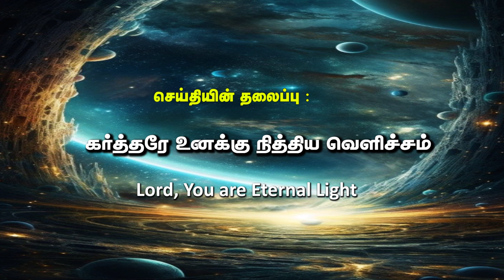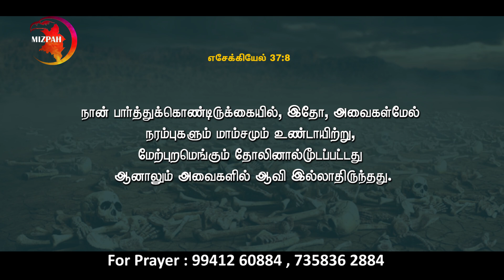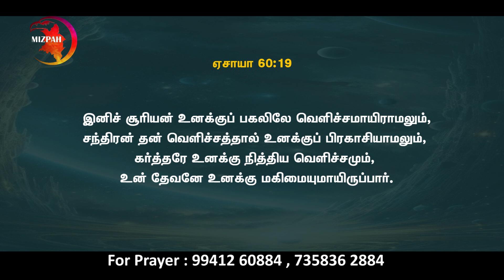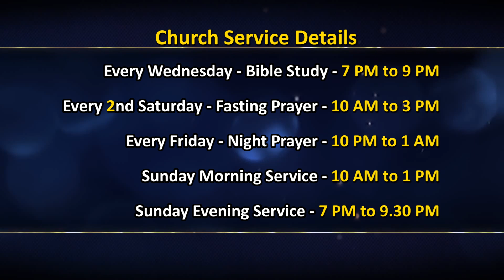Glory will rise upon you - Episode 3 | Nambikkai TV | Rev. Jacob Rajkapoor | Mystic Mizpah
Mizpah Reformation Church Chennai.

Watch us live on Nambikkai TV every Saturdays at 8 PM.

Church Timings,
Sunday Service - morning 10 AM & 7 PM
Wednesday Bible Study - 9 PM
Friday Night Prayer - 9 PM to 12 AM